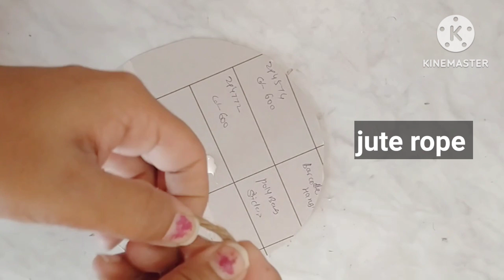आइसक्रीम कप फेंकने से पहले एक बार ये वीडियो देखें/घर को ऐसा सजा सकते हैं,कि किमती चीज भी फिकी पड़ेगी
Hi friends,
How are you?I hope you are fine and enjoying my DIY
This channel is related to craft ideas,diy's,clay art,home decor ideas, wall hanger,best out of waste material,stitching ideas,old clothes reuse etc

Please check my all videos and comment how you feel. Also please advise if there is new suggestions I always welcome your advice

Happy with Art🙏🙏🇮🇳